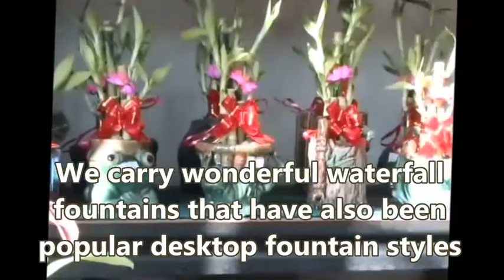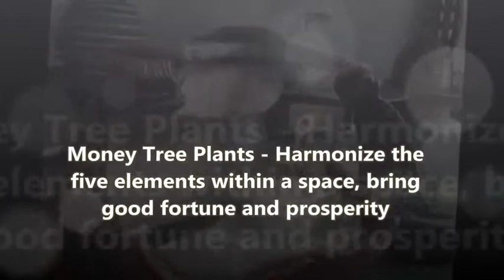Lucky Bamboo in Rowland Heights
Lucky Bamboos - Lucky Bamboo - Lucky Bamboo in Rowland Heights
- Call Today To Order 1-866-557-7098

We take pride in offering to our florists  customers a wide selection of high-quality  and  great attractive price  Lucky Bamboo in Rowland Heights plants, supplies and gifts.
 We at LLR Trading wholesale leading importer of Lucky bamboo Rowland Heights Dracaena - money tree Pachira - perfume tree Michelin - ginseng tree Ficus - angel flower Narcissus
The Lucky Bamboos is Rowland Heights thought to bring  great luck  to  people  who place it in their home or office. As the money tree grows, it will continually sprout new stems of leaves which will unfold into five leave stems.

North Hills :
00:00:05  West Covina
00:00:04  Cypress
00:00:03  Stanton
00:00:02  Buena Park
00:00:01  Los Alamitos